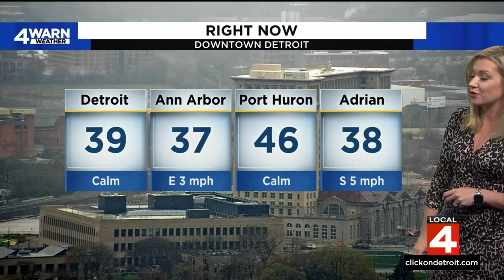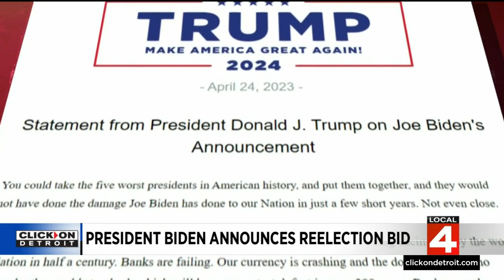Local 4 News at Noon -- April 25. 2023